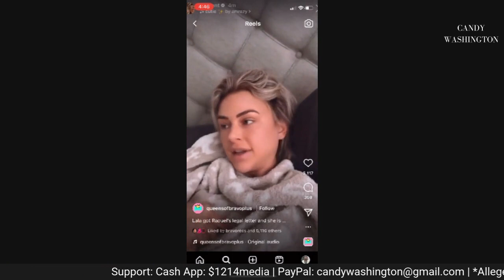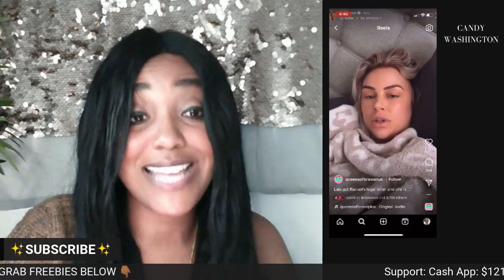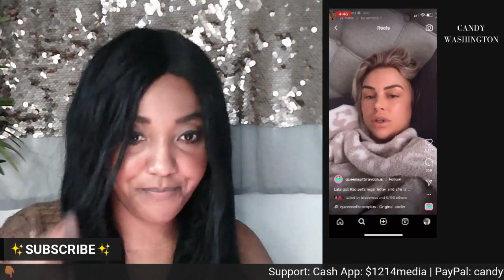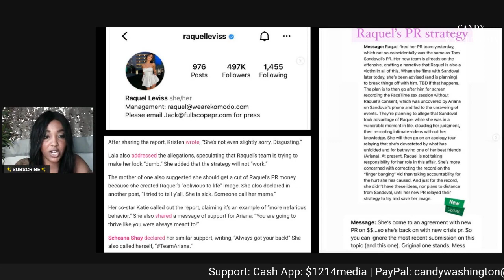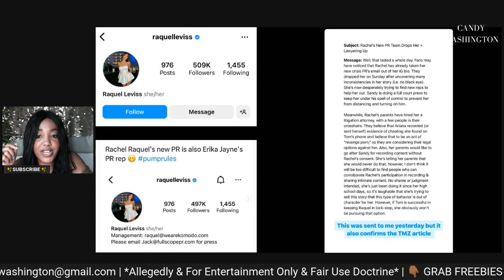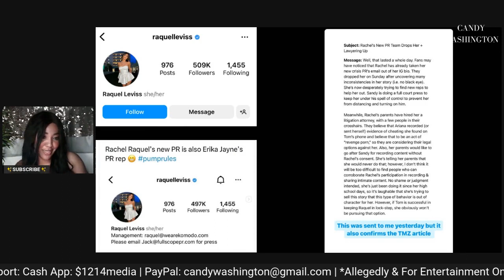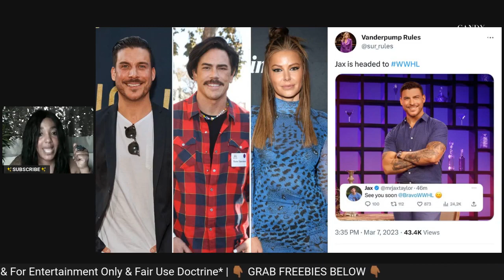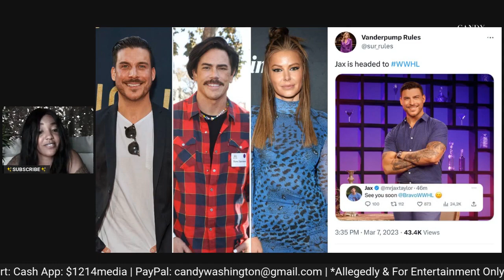Lala Kent SLAMS Raquel for Legal Threat Over SEX VIDEO! Raquel FIRED! Jax Taylor TEASES Bravo Return